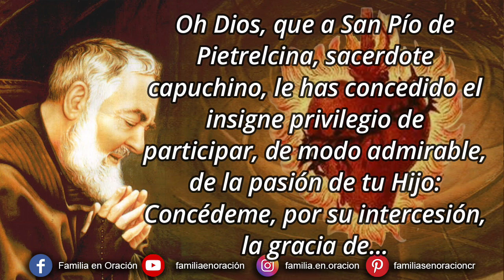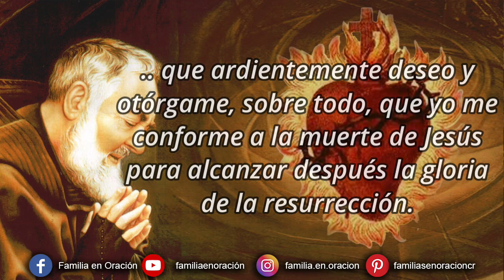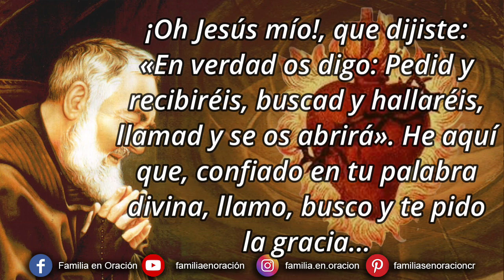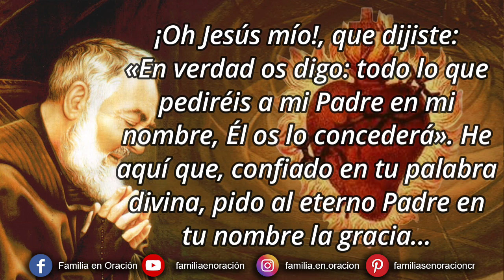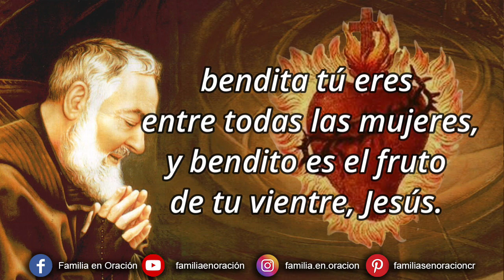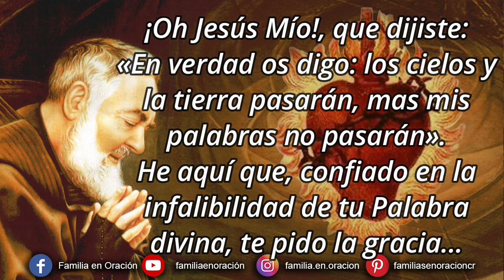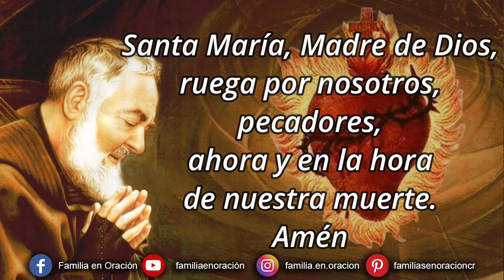Novena perpetua del Padre Pío al Sagrado Corazón de Jesús - 30 Julio